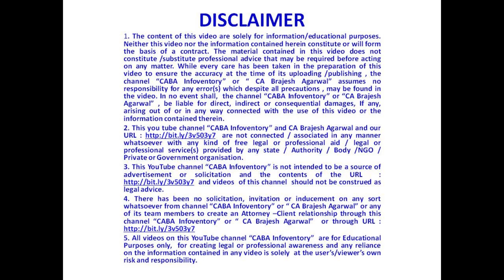What is Limit in Income Tax for UPI Transaction ? Part 1 | CA Brajesh Agarwal